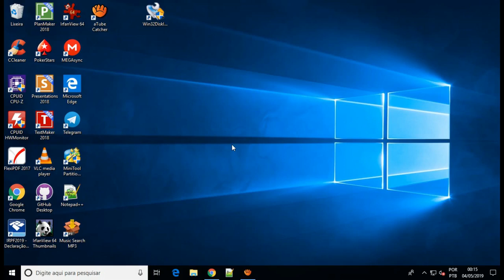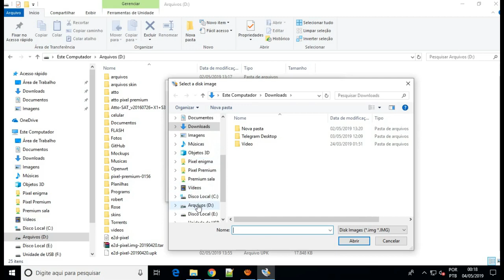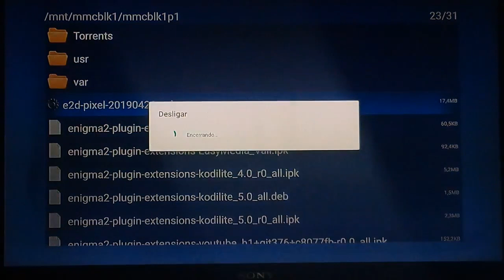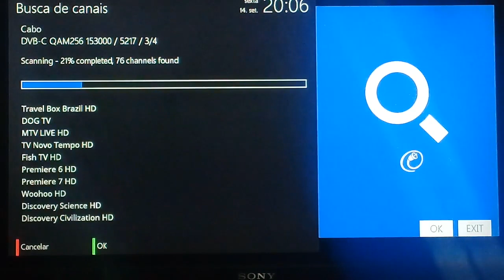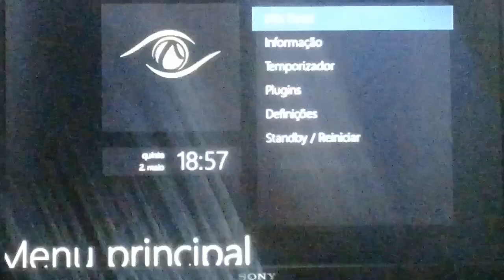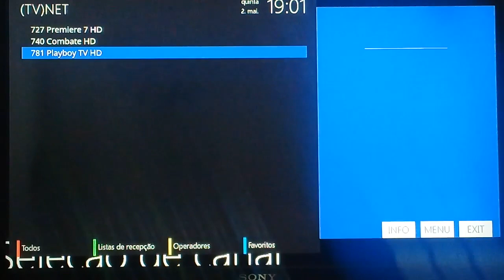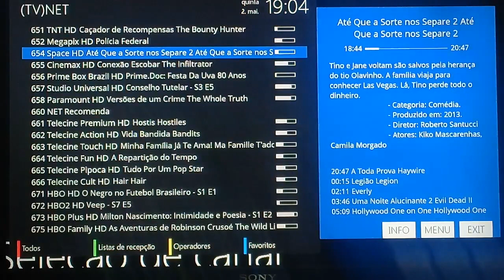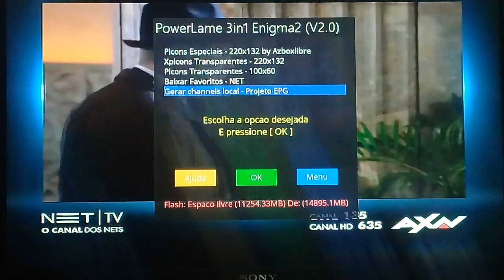Atto Pixel (Antigo) - Enigma 2 - Atualização da instalação e nova versão 20/04/2019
LEIAM A DESCRIÇÃO ANTES DE INICIAR

ESTE VIDEO SUBSTITUI OS  SEGUINTES VIDEOS

OS OUTROS VIDEOS SOBRE ENIGMA 2 PERMANECEM FUNCIONAIS

Neste vídeo eu atualizo o método de preparação de cartão e configurações iniciais do enigma, o video anterior já faz mais de um ano que foi postados e houve uma evolução no enigma nesse tempo

Sempre olhem no forum se existe atualização para o enigma

Créditos para o Desenvolvimento do Enigma para o Pixel
Leandro T. Sampa